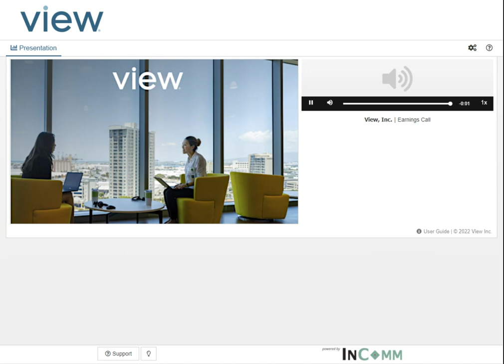[VIEW stock] View Q4 2021 Earnings Call (5/31/22)